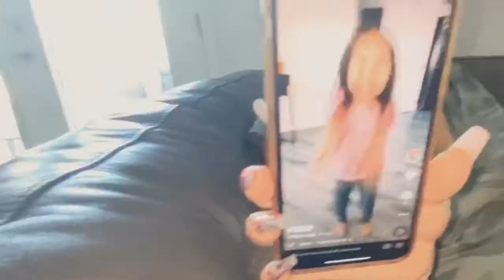PRANKING MY FAMILY | April fools day vlog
HEY GUYS!!! It was fun to do a small prank on my family for APRIL FOOLS! 😆 hope you enjoyed!

Musician: Jef

Musician: @iksonofficial

Beautiful now remix- now that’s what I call music 2016